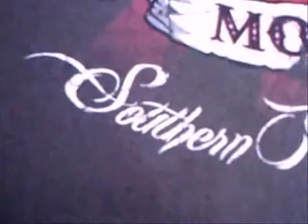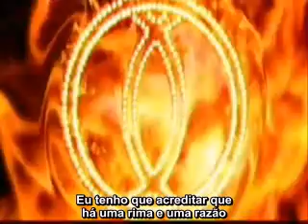Third Day - Make Your Move traduzido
Música parte do cd Move.